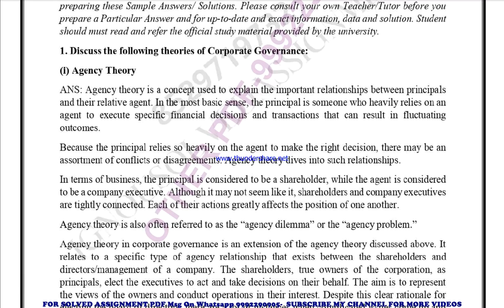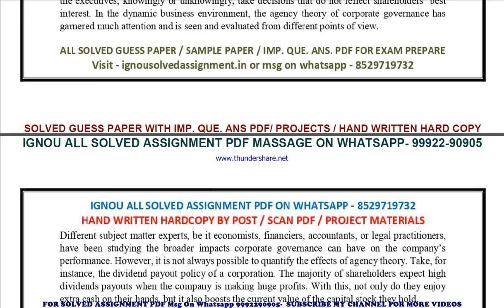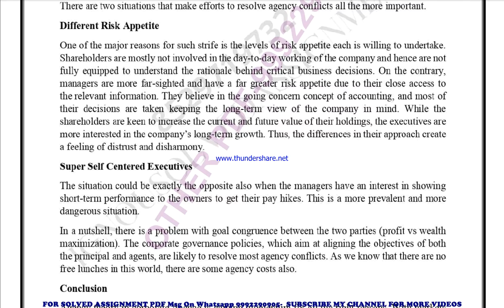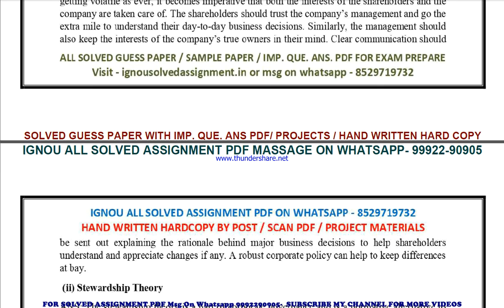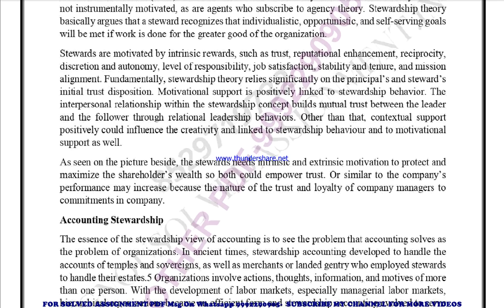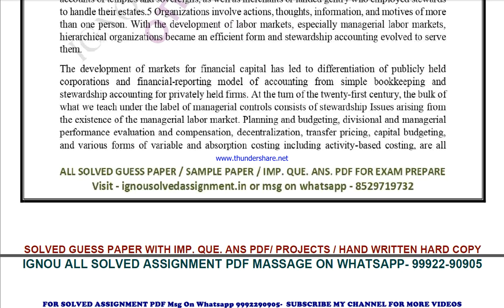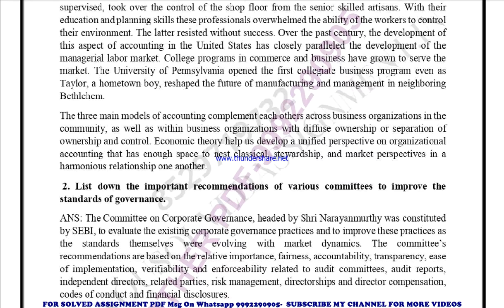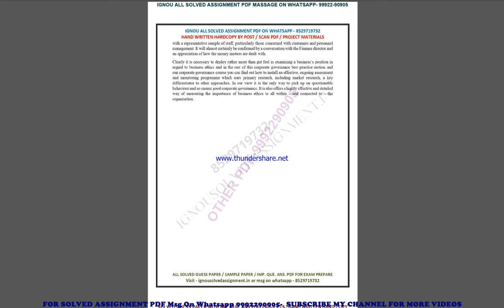mmpb 6 solved assignment 2022-23 in english | mmpb 6 2023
price-
bag-30rs

mmpb 6 solved assignment ignou exam preparation ignou exam
mmpb 6 exam how to study for ignou,
exam mmpb 6 exam preparation preparation for,
gnou exams mmpb 6,
 ignou mmpb 6 exam preparation,